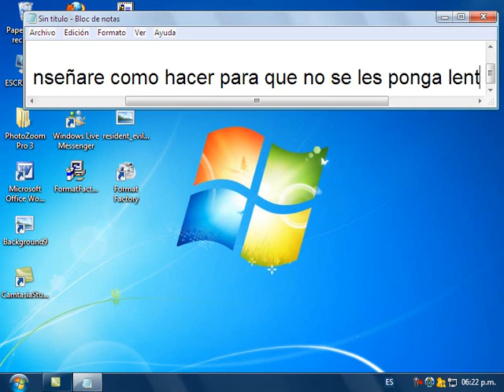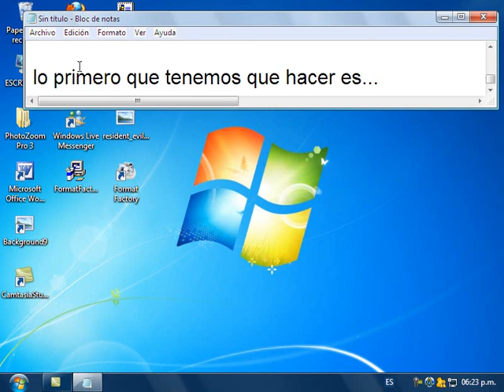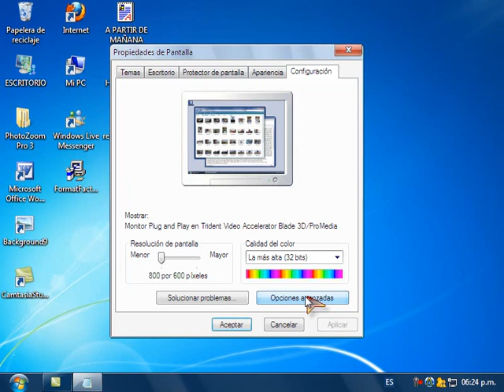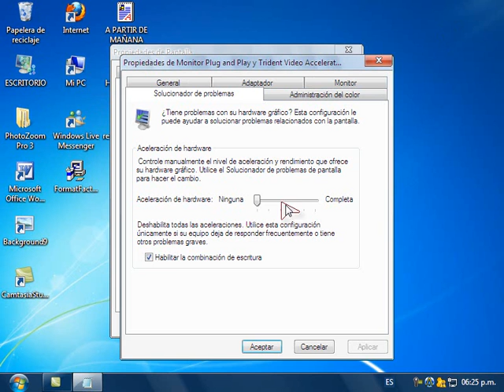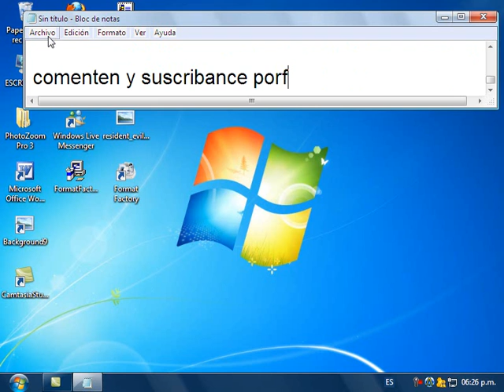Como grabar con camtasia studio 6 y 7 sin que se ponga lenta la pc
Este video les muestra como grabar la pc sin que se ponga lenta.
el truco funciona con cualquier programa para grabar.